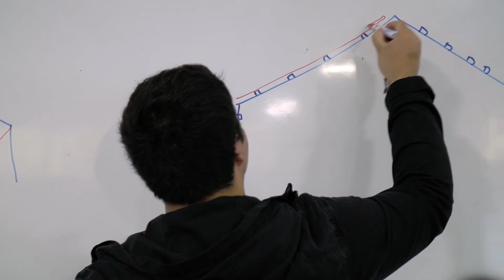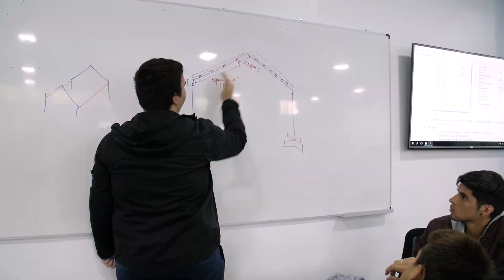Análisis y modelación de proyectos estructurales y comparación de modelos teóricos y computacionales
Proyecto de Mejoramiento e Innovación de la Docencia Universitaria 2017, denominado “Análisis y modelación de proyectos estructurales reales y comparación de modelos teóricos y computacionales en la asignatura de Análisis estructural de la Escuela de Ingeniería Civil.”, e implementado por la Escuela de Ingeniería Civil.

La Unidad de Mejoramiento de la Docencia Universitaria pertenece a la Vicerrectoría Académica de la Pontificia Universidad Católica de Valparaíso, Chile.